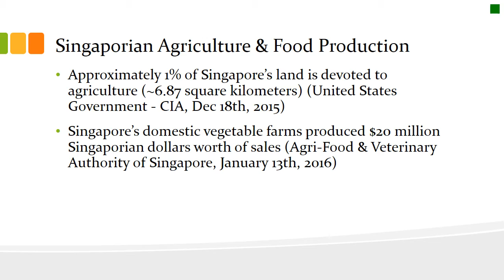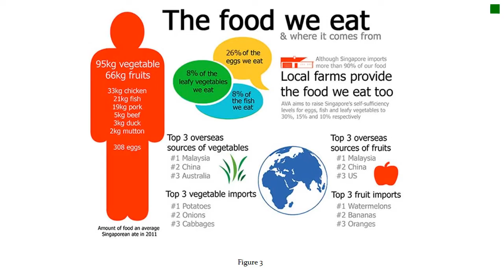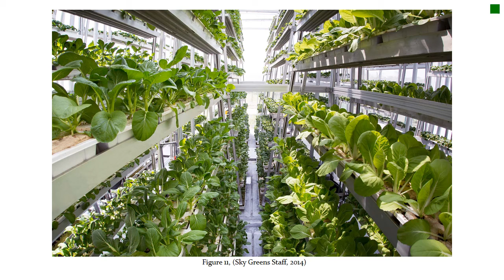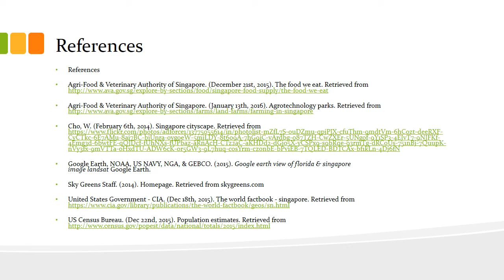Daniel Blumberg assignment 2 Agriculture and Food Singapore 1280 resolution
Beta of Daniel Blumberg's Assignment #2